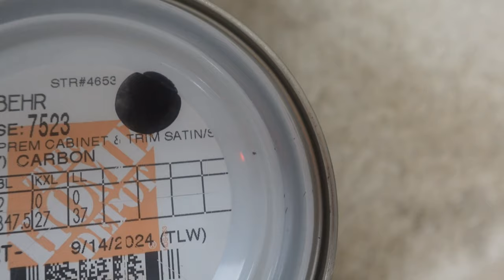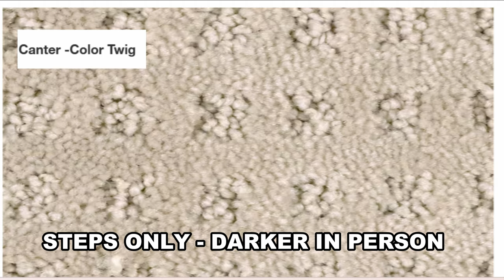MY BIG PROJECT DAY 1: PREP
Hi Friends!
Tonight, I am revealing what my big project is! It will take about 2 weeks to complete from beginning to end, and I am recording every step of the way! Sit back, relax, and enjoy tonight's reveal of what is to come!

~smile
Leslee